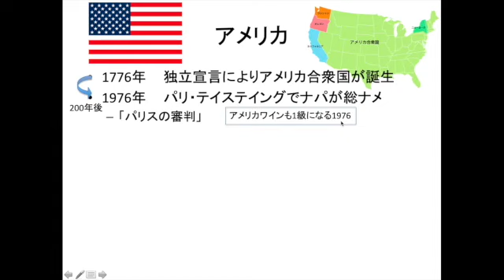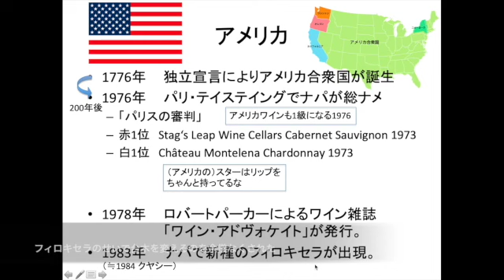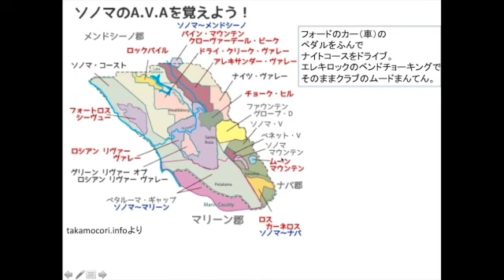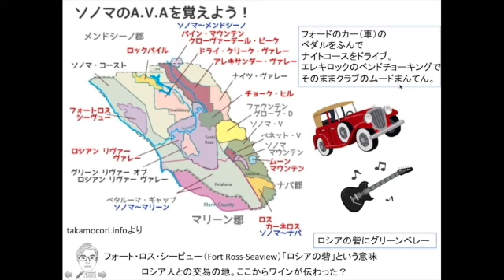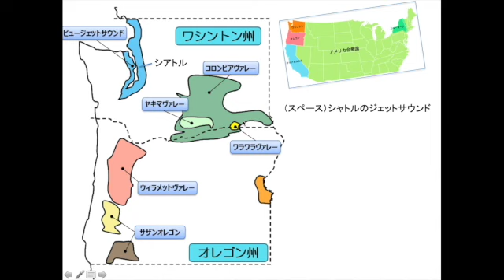【アメリカ】ワインエキスパートDr.ゴローのゴロでわかるワイン講座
ついにアメリカです！たくさんのAVAをぴったりのゴロで覚えましょう！カリフォルニアだけでなく、オレゴンやニューヨークまで、痒いところまで手がとどく内容になっています。